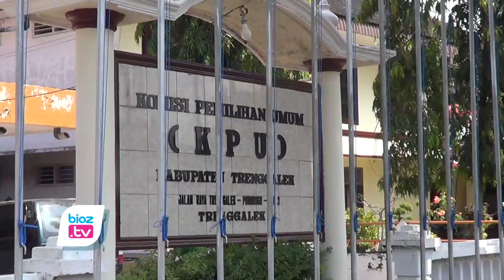2 Parpol Ahirnya Gagal Punya Caleg di Trenggalek, 142 Bacaleg Juga Gagal Maju Sebelum Pemilu 2024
- 2 Partai politik dinyatakan gagal memiliki calon anggota legislatif (Caleg) di kabupaten Trenggalek. Selain itu, 142 bakan caleg juga dinyatakan gugur sebelum mengikuti pemilu Tahun 2024. Parpol dan Bacaleg tersebut dinyatakan gagal karena tidak mampu memenuhi persyaratan yang sudah ditentukan.
Sesuai tahapan pencalonan anggota DPRD Trenggalek, KPU setempat sudah umumkan daftar calon sementara pada 18 Agustus 2023 lalu. Hasilnya diketahui jika dari 18 Partai Politik yang mengajukan Bacaleg hanya ada 16 parpol yang lolos. Kedua Parpol Yang tidak lolos ini adalah partai dengan nomor urut 9, yakni Partai kebangkitan nusantara (PKN), dan partai nomor urut 11, yaitu partai partai Garda Republik Indonesia (Partai garuda)
Komisioner KPU Trenggalek, Istatiin Nafiah menyampaikan, dari 591 Bacaleg, hanya ada 449 yang dinyatakan memenuhi syarat. Artinya, ada 142 Bacaleg yang gagal. Setelah penetaan DCS ini, seluruh Bacaleg maupun Partai yang dinyatakan tidak memenuhi syarat (TMS) sudah tidak bisa lagi memperbaiki dokumen atau persyaratan.
Iin juga menambahkan, setelah adanya penetapan DCS, proses berikutnya juga masih ada  tahapan masukan dan tanggapan masyarakat. Tahapan ini dimulai sejak penetapan DCS selama 10 hari.  Yakni sejak tanggal 19 sampai 28 Agustus Tahun 2023. Penyampaian masukan dan tangapan amsyaraat terhadap Bacaleg yang masuk DCS itu bisa dilakukan secara online maupun offline. Yakni melakui WEB KPU Trenggalek maupun datang langsung ke kantor KPU.